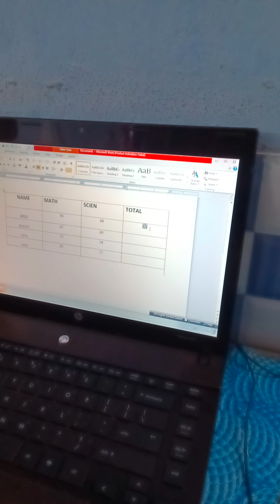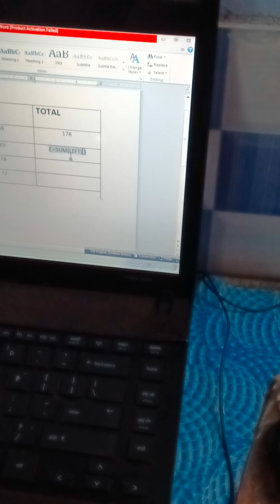Msword मे रिजल्ट को टोटल निकाले